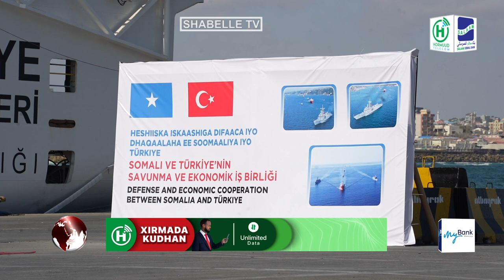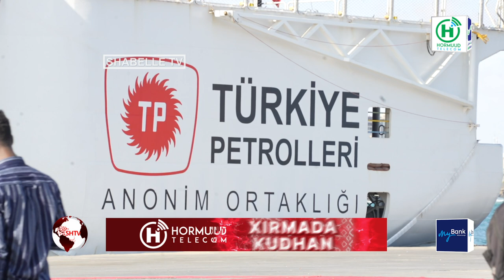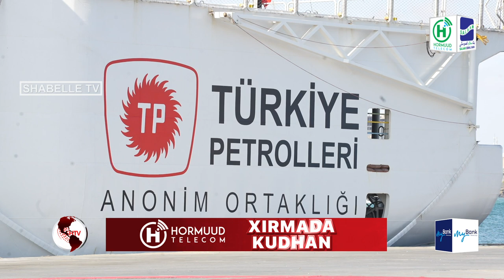Maxaadan ogeyn ee maanta ka dhacay goobta xafladii lagu soo dhaweynayey Markabka Sahmi...?